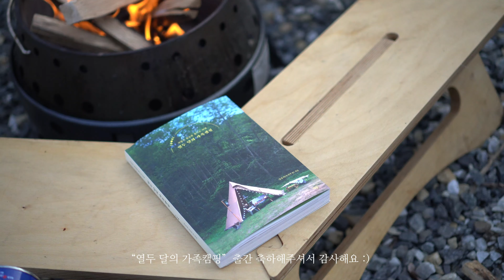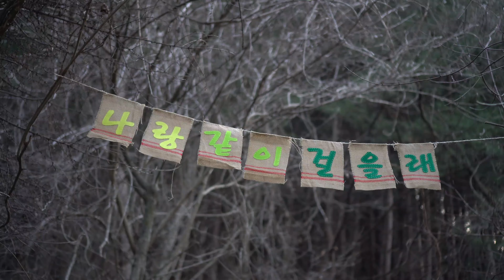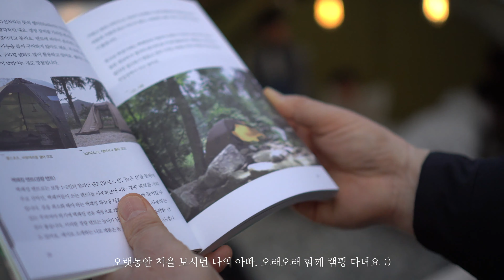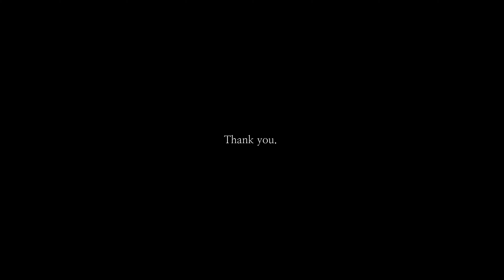캠핑 | 캠핑브이로그 | 가족캠핑 | camping | camp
안녕하세요 :)
뮤리의 숲이에요! 오랜만에 가족들과 캠핑을 다녀왔어요.
다른 캠퍼와 함께 캠핑을 가면 새로운 장비를 써볼 수 있어서 좋더라구요.
올 봄, 여름에 꼭 추천하고 싶은 쉘터도 영상으로 만나봐요 ^^
오늘도 뮤리의 숲에서 힐링되는 시간 보내고 가셨으면 좋겠어요!
🔖"열두 달의 가족캠핑" 책은 전국 온라인 서점, 오프라인 서점에서 만나보실 수있으세요.

⭐️영상 화질은 4K로 최대로 맞춰서 봐주세요
⭐️캠핑요리 : 내맘대로 타코, 소고기안심구이, 숯불장어구이, 그리들삼겹살, 뱅쇼, 라면, 커피

하기의 쿠팡링크는 소정의 수수료를 제공받습니다.

[취사도구]
나이프 오피넬 클래식 너도밤나무 나이프
코펠 스노우피크 트렉1400 티타늄 코펠
모카포트 비알레띠 [비알레띠] NEW다마 에스프레소 커피메이커 2컵
쿠커 스탠드 미니 쿠커 스탠드
주전자 GSI 스텐 주전자
스토브 미니멀웍스 파워 플레이트 M 스토브
[조명]
가스램프 스노우피크 리틀램프녹턴 가스램프 GL-140녹턴
가스램프 BOUNCE LL-1801 호롱 가스랜턴 캠핑용랜턴호롱
가스램프 콜맨 노스스타 LP가스 랜턴 (LI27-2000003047)
랜턴 베어본즈 레일로드 led랜턴
랜턴 베어본즈 미니 에디슨 렌턴

[기타]
자충매트 홀러 자충매트 그레이
자충매트 스위스알파인클럽 플럭 3T 자충매트
미니 토치 소토 가스 토치
텐트 헬스포츠 바랑에르돔 4-6